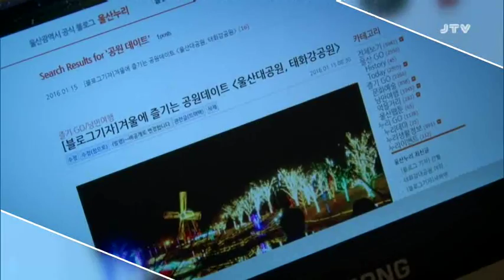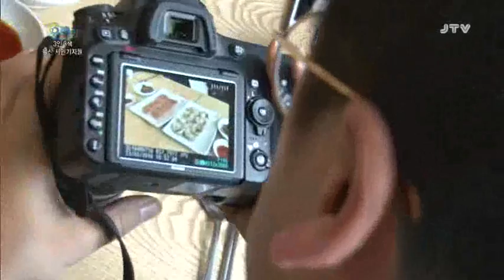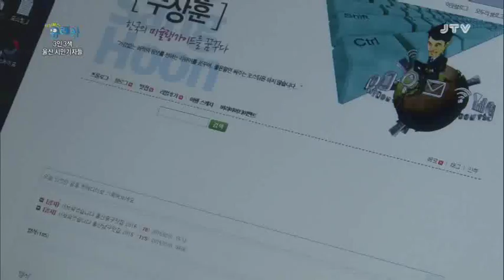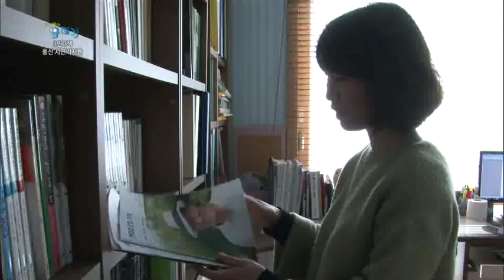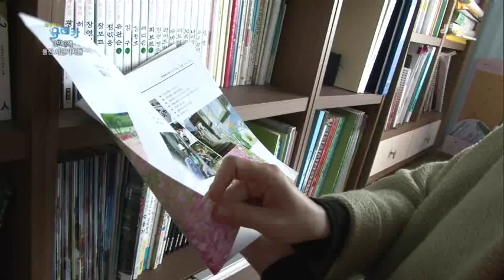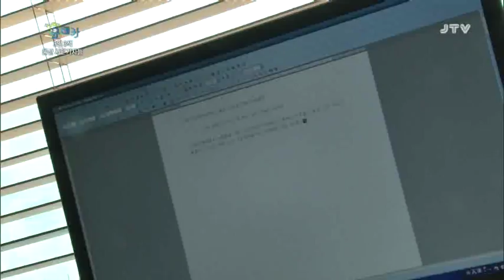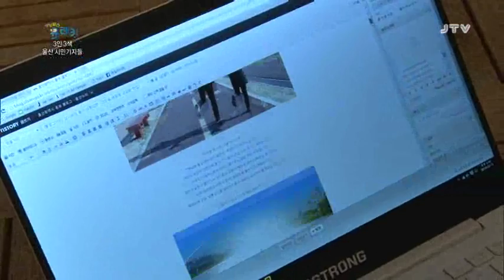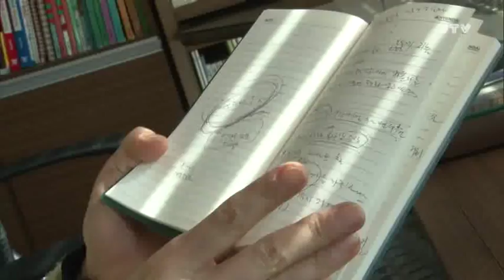[세상발견유레카] 3인3색, 울산 시민기자들이 떴다! 2016.3.7(월)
3인3색, 울산 시민기자들이 떴다!
울산 곳곳의 소식을 전하는 떴다! 시민 기자들